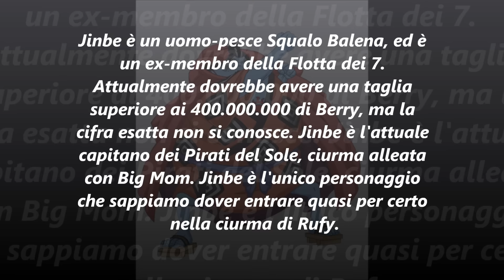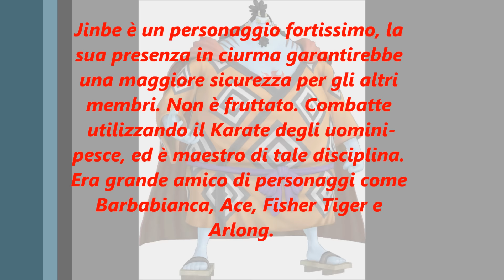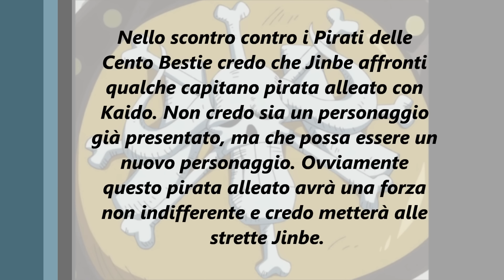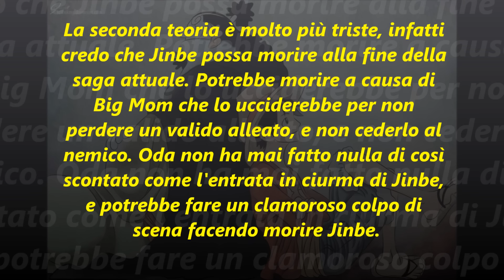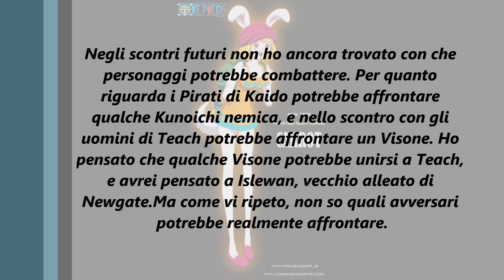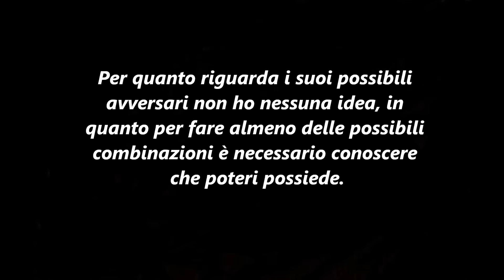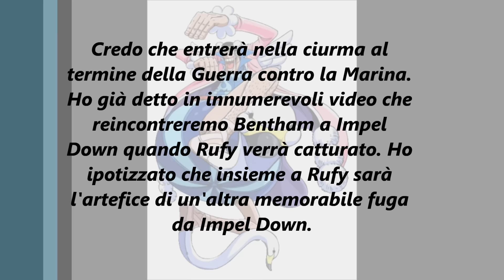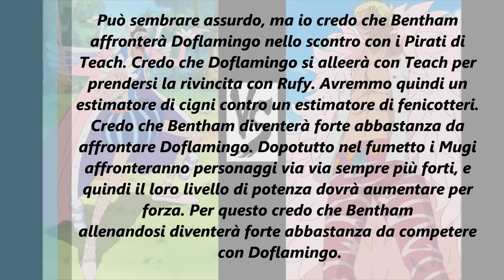ONE PIECE Teorie-Futuri 4 Mugi